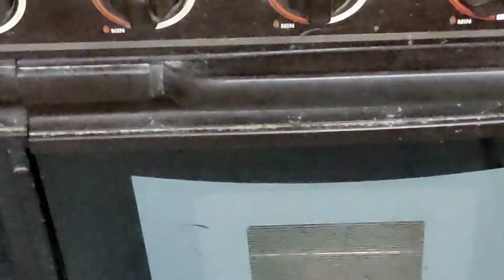How To Make Almond Cake Recipe/ Cake/ Almond Cake Banane Ka Tarika By Zara's Kitchen/ Zara's Kitchen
Hi

INGREDIENTS FOR PLAIN CAKE:
1 cup plain flour(3-1/2 tbsp minus)
3/4 cup sugar
3/4 cup butter
2 tbsp milk powder
3 eggs
1 cup almonds
1 tsp baking powder
1/4 tsp vanilla essence
honey is optional

1 Full Of Nutrients Creamy fruit Chaat By Zara's Kitchen Fruit Chaat Recipe 2021 Ramadan Special

4 Braided Date Bread| Easy bread recipe with date filling| bread dates and nuts by Zara's kitchen.

8 Chicken Nuggets At Home By Zara's Kitchen How To Make Best Nuggets Recipe Ramadan special 2021

zara'skitchen

Zaras kitchen
Zara's Kitchen
almond cake
zaras kitchen recipes
zara's kitchen
zaraskitchen
how to make recipe almond cake recipe
almond cake banane ka tarika by zara's kitchen
almond cake recipe
almond cake by food fusion
almond cake without oven
almond cake with butter